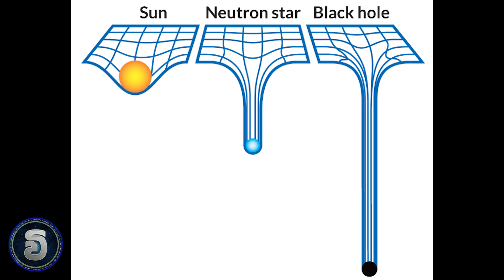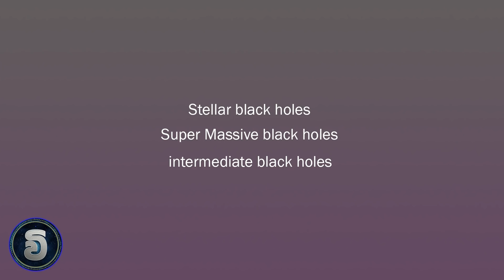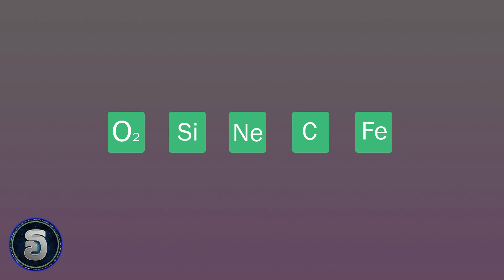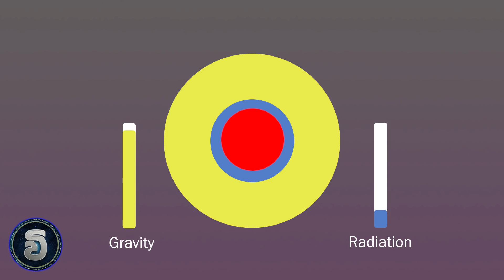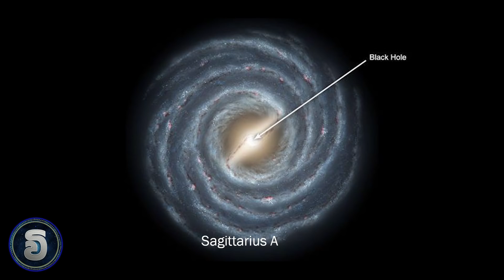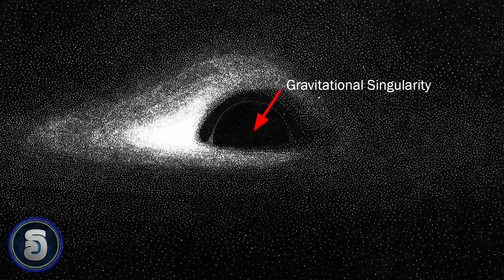EP33 - BLACK HOLES - විශ්වයේ බලවත්ම හා දරැණුම වස්තුව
විශ්වයේ බලසමිපන්නම හා අද්භූතම වස්තුව පිළිබදව පැහැදිලි විග්‍රහයක්.

Vishwaya is your #1 Alien ,UFO, Ancient Civilization and Technology  Related information reporting Youtube channel In Srilanka.

-Music Used In this Video is My Own Creation.